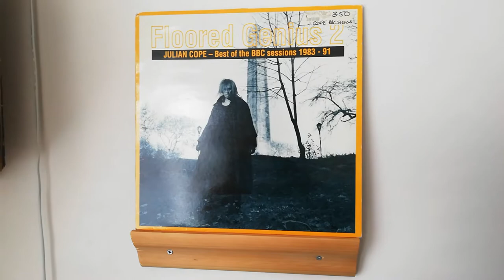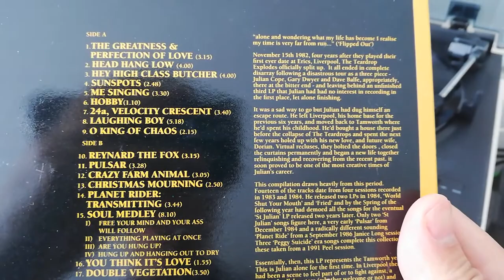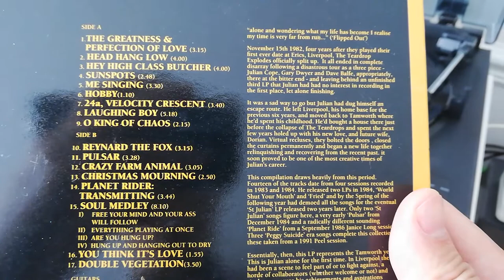Julian Cope - Floored Genius on vinyl - with wow and flutter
1. The Greatest Perfection of Love
2. Sunspots